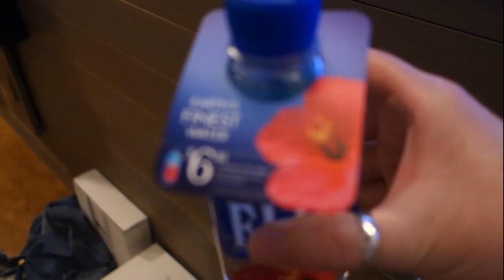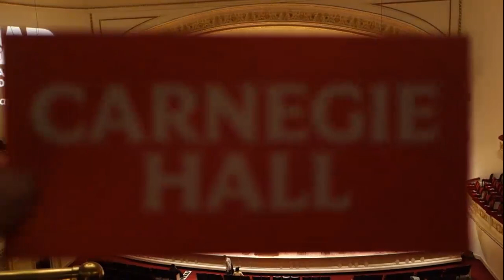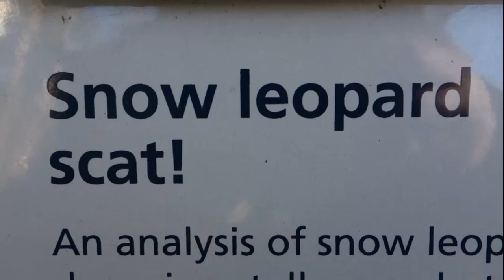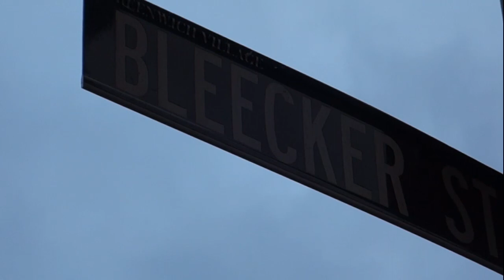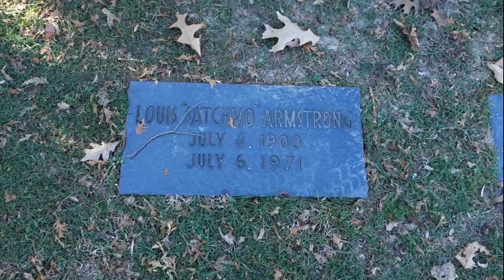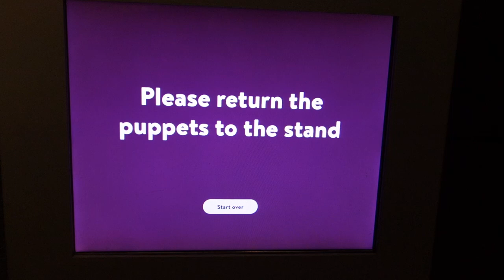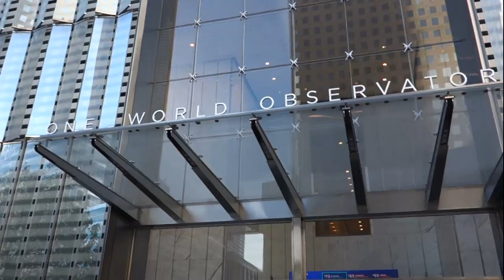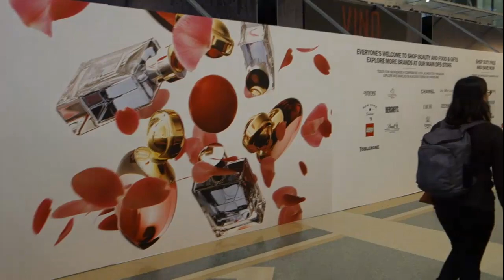GuildfordGhost Does New York At Christmas 18-22 December 2023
My third trip to New York of 2023, and I had a fantastic time, all the time. Thank you, New Yorkers, for being genuinely nice and friendly.
Places visited on this video:
9/11 Memorial
Brooklyn Bridge
DUMBO (Brooklyn)
Manhattan Bridge
Tenement Museum
Triangle Waistshirt Disaster
Astor Place (Sleepers)
Central Park (Home Alone 2)
Carnegie Hall
Central Park Zoo
Macy's
The Vessel
9/11 Museum Workshop
Bank Street (Death of Sid Vicious)
Dyker Heights Christmas Lights (Brooklyn)
Flushing Cemetery (Queens: Albert Fish, Louis Armstrong, Dizzy Gillespie)
Museum Of The Moving Image (Queens)
Rockerfeller Center / Saks / Bryant Park / Oculus
One World Trade Center
Staten Island Ferry
Staten Island 9/11 Memorial